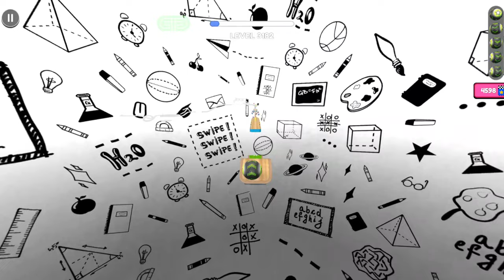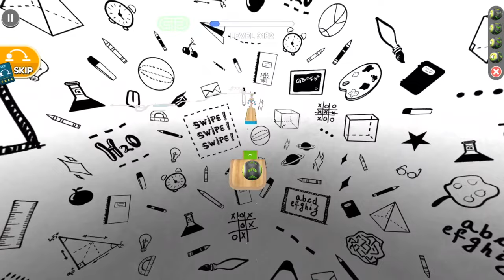Going Balls Super Speedrun,Rollance Adventure,Rolling Ball Sky Escape,Balance,Ball Run 2048,Action